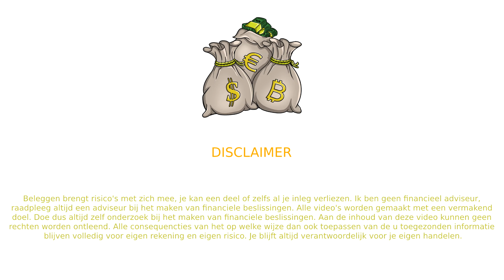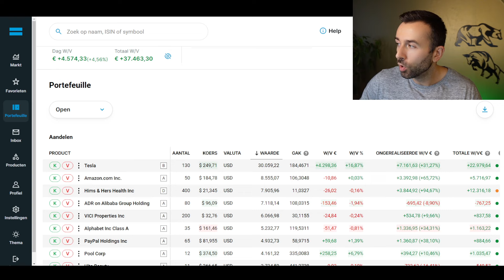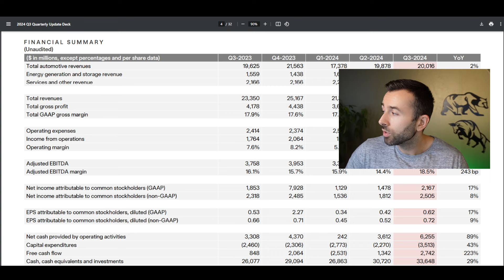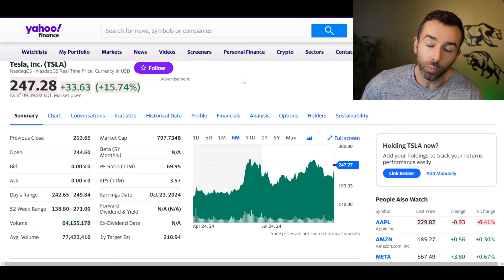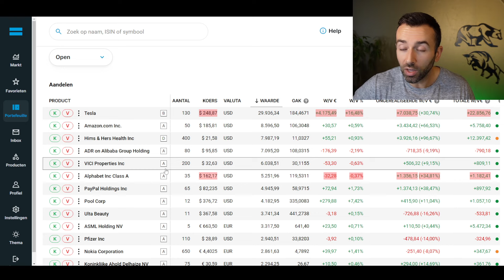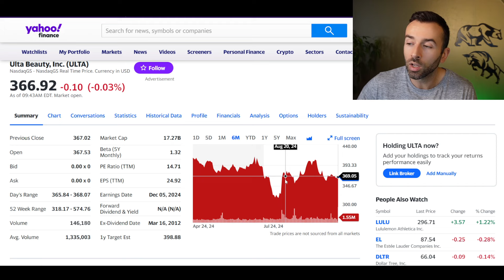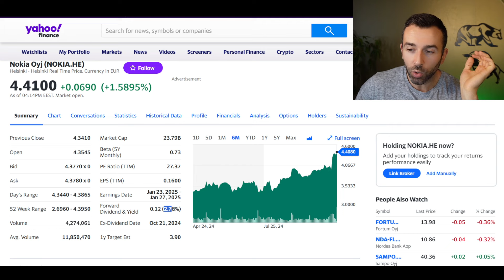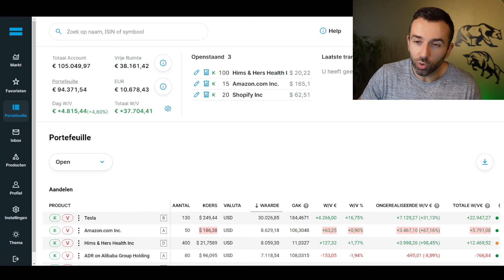PORTFOLIO UPDATE - TESLA STIJGT ENORM!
Tesla is enorm hard gestegen nadat ze kwartaalcijfers bekend hebben gemaakt. Mede hierdoor is mijn portfolio naar een nieuw record gestegen wat betreft mijn totale winst. Verder een aantal transacties uitgevoerd en is ook mijn cash positie gestegen naar een nieuw record.

​​Met beleggen kun je jouw inleg verliezen.

portfolio rendement
portfolio hims
portfolio 2024
tesla portfolio
tesla all in
tesla rendement
tesla kwartaalcijfers q3 2024
aandelen bijkopen
aandelen gekocht
Aandelen 2024
beleggen 2024
portfolio 2024
ulta beauty
ASML aandelen
pool corp
alfen aandeel
portfolio degiro
aandelen kopen
de beste aandelen
aandelen voor beginners
beleggen
investeren
aandelen lange termijn